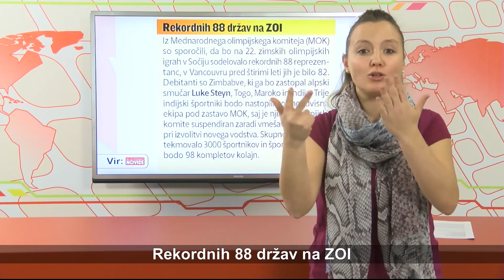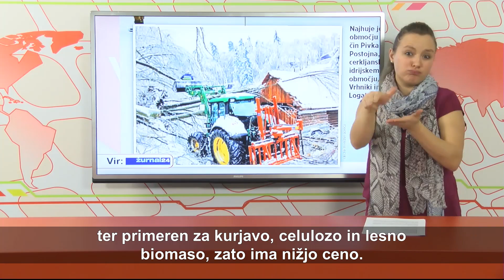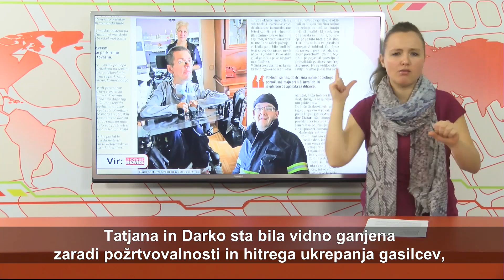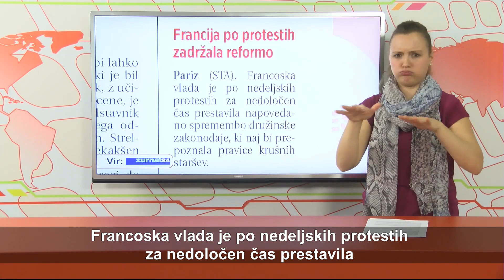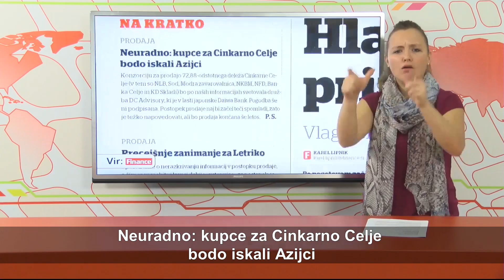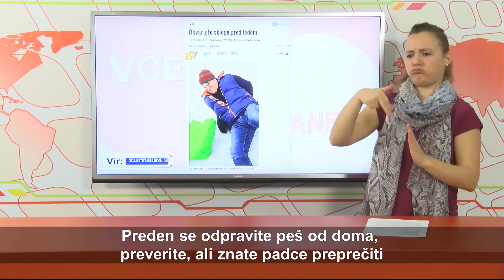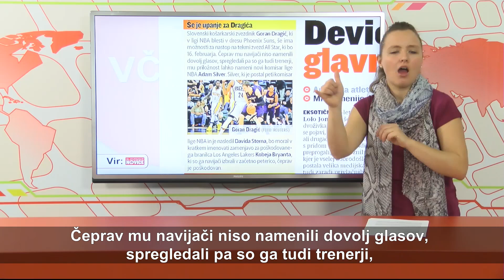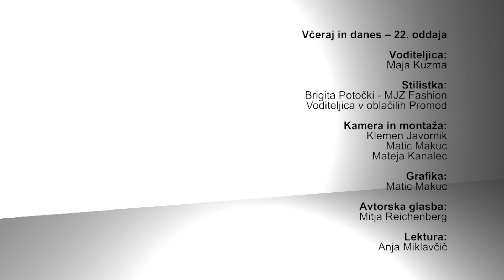ViD - 22. oddaja